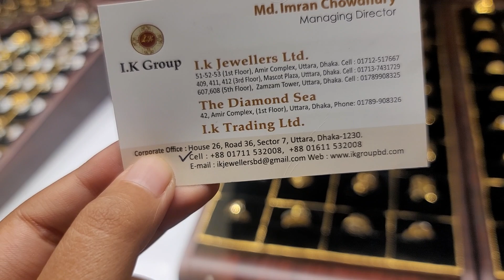সোনার গোলাপ আংটি কালেকশন /gold finger ring collection